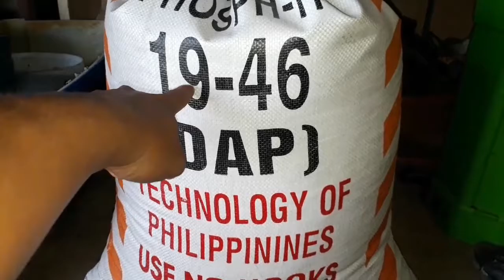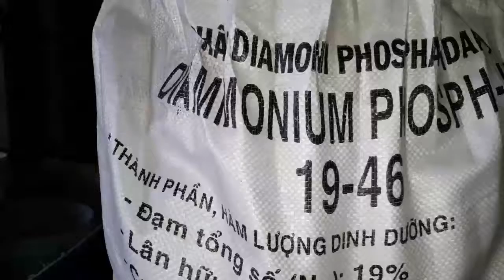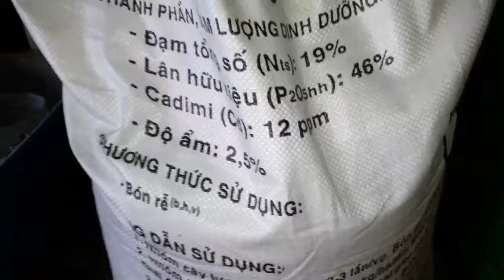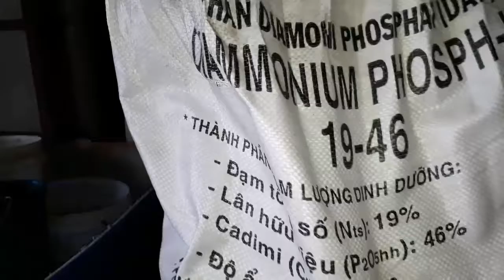#61 - Phân DAP cho xoài giai đoạn tạo mầm.